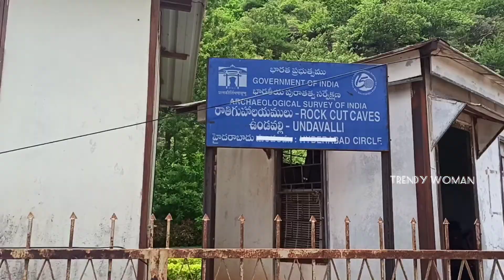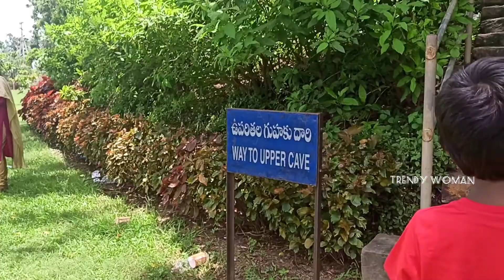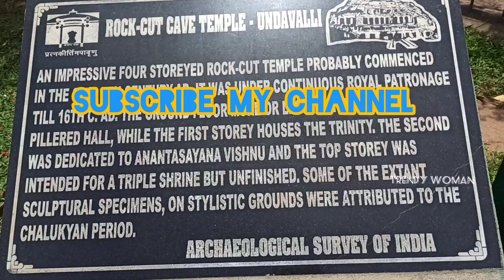ఉండవల్లి గుహల అందాలు 👌👌|| Undavalli Caves at Vijayawada